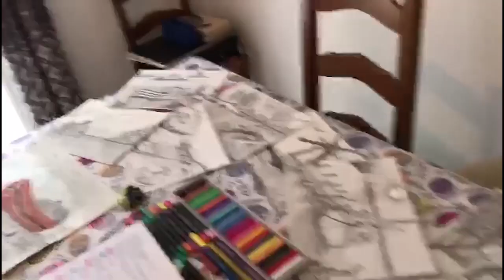Good News Agency - Anna Meyer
Репортаж Анна Мейер
Агентство хороших новостей

Образовательный онлайн проект для тех, кто хочет научиться писать интересные тексты, держаться перед камерой, быть убедительным и уникальным!

Reportage Anna Meyer
Good News Agency

Le projet pédagogique en ligne pour ceux qui veulent apprendre à écrire des textes intéressants, à savoir se tenir devant une caméra et à être convaincant et unique!